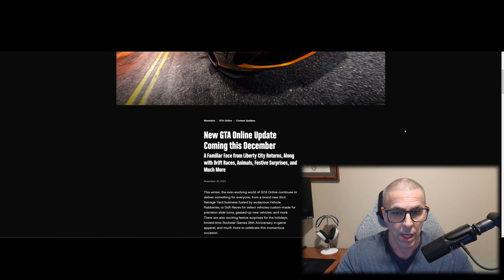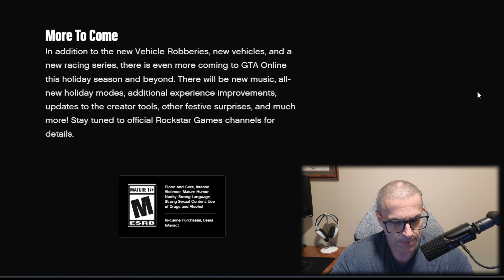Is Rockstar Hinting at More Nerfs!!??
Did anyone else catch the "Experience Improvements" statement Rockstar made for their upcoming winter DLC...?

Is it just me, or am I the only one feeling a little freaked out?

RIPCORD